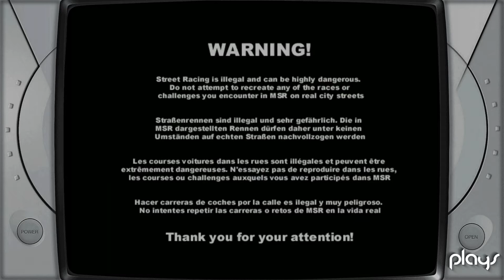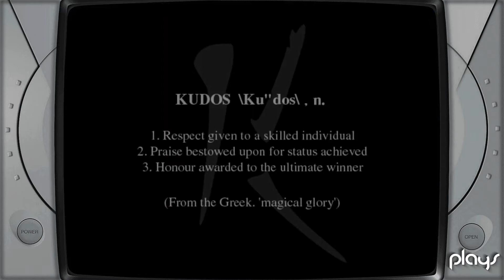Metropolis Street Racer - Full Soundtrack HQ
Metropolis Street Racer (MSR) is a racing video game developed by Bizarre Creations and published by Sega exclusively for Dreamcast. The game was intended to be a Dreamcast launch title, however, due to numerous delays it was not released in Europe until November 2000, with a North American version following in January 2001.

Composer: Richard Jacques